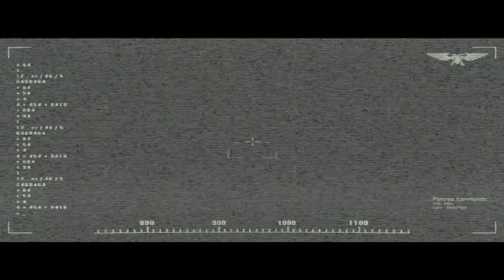Warhammer 40,000: Dawn of War Dark Crusade Nekroni #29 (Gameplay PL, Zagrajmy)